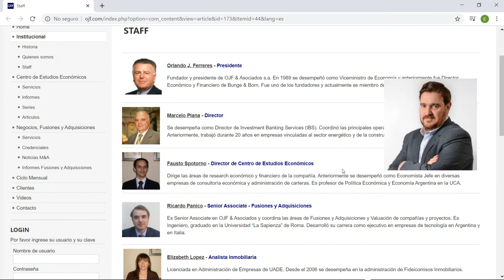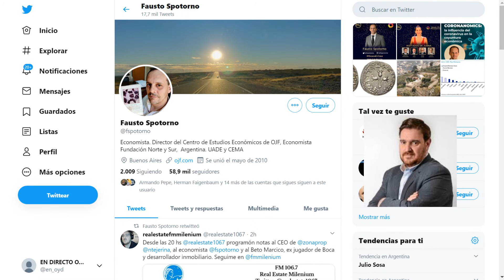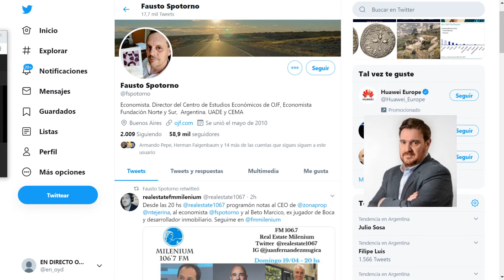FAUSTO SPOTORNO, OJF, JUAN FERNANDEZ MUGICA, MILENIUM REAL ESTATE, EN VIVO OYD,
MILENIUM REAL ESTATE, NICOLAS TEJERINA NAVENT, FAUSTO SPOTORNO, OJF, BETO MARCICO EX JUGADOR BOCA Y DEVELOPER, JUAN FERNANDEZ MUGICA, EN VIVO OYD, 200419